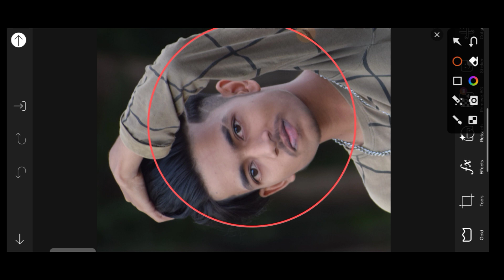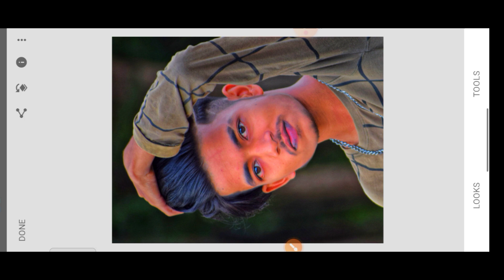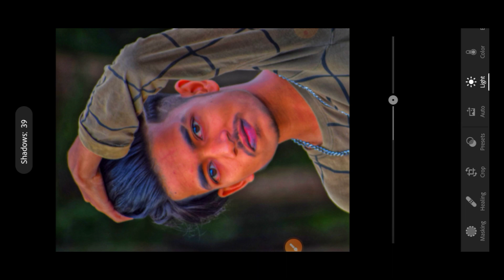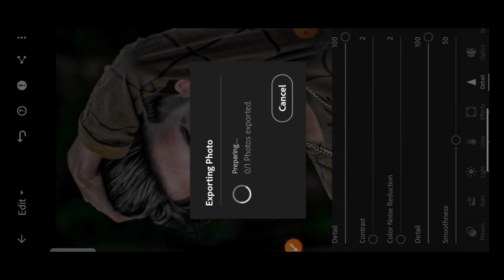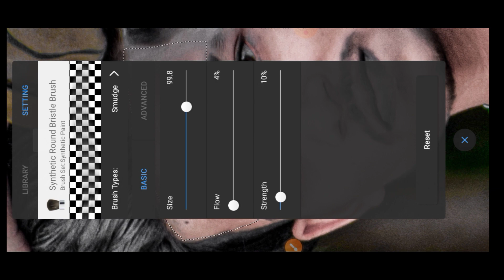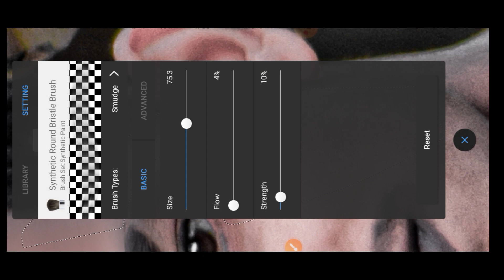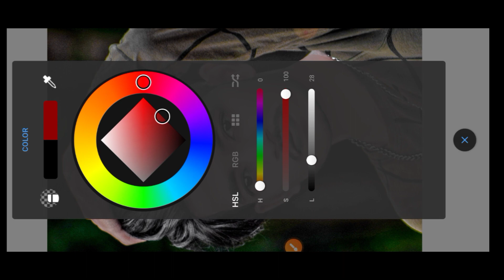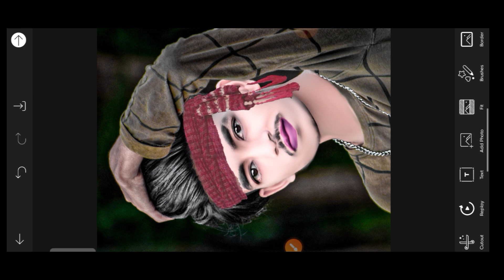Oily Smooth skin HDR secret tricks face smooth editing photo editing sketchbook editing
यदि आप इस चैनल पर नए हो तो😊😊😊
तकी कोई भी वीडियो आए तो 🤗🤗🤗
आप को जल्दी से नॉटिफिशन मील जाए 🤗🤗🤗🤗
1. Hair editing kaise kare
2. Hair kaise banaye
3. Hair kaise edit kre
4. Hair kaise lagaye
5. Picsart se hair kaise lagaye
6. autodesk me hair kaise banaye
7. Hair smooth kaise kare
8. Hair ko realistic kaise banaye
9. Hair png kaise lagaye
10. Sabse aasan trika Hair editing
new channel pura support kijiye ☺️
  __________________subscribe 🔥🔥🔥
      ______________________like ☺️😊☺️😊
_____________________comment 🤗🤗🤗🤗